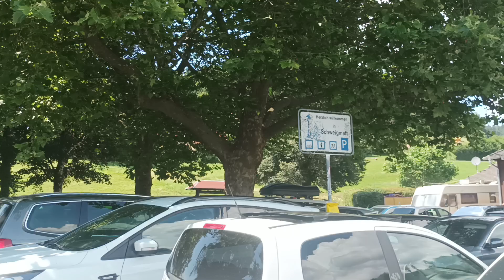Lerchen TV#217 Schopfheim/Schwimmbad Schweigmatt